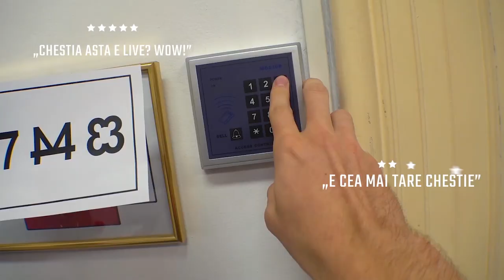Kubis Interactive: URSUS Escape Room LIVE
GOLD for CULTURE - Section: Online Advertising Games
GOLD for WEB - Section: Web Platforms / Microsites
WINNER for INTERACTIVE CAMPAIGNS - Section: Digital component of an integrated campaign / FMCG – DRINKS
GOLD for INTERACTIVE CAMPAIGN / DIGITAL COMPONENT OF AN INTEGRATED CAMPAIGN
Special award: BEST USE OF TECHNOLOGY – IN A DIGITAL CAMPAIGN

Work: URSUS Escape Room LIVE
Client: Ursus Breweries
Brand: URSUS
Author: Kubis Interactive